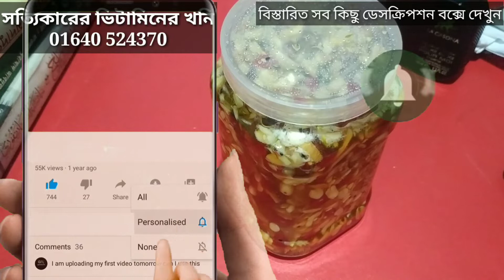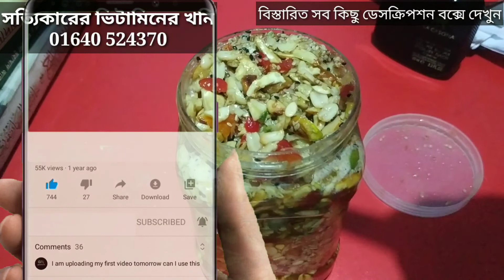১ বার খান আর সারারাত লাগান | বউ পেয়ে ধরবে | লিঙ্গ ৭-৮ ইঞ্চি হবে | দীর্ঘ ক্ষণ সহবাস করতে পারবেন |zbe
💞যারা যারা নিতে ইচ্ছুক তারা ইনবক্সে📲
 যোগাযোগ করতে পারেন অথবা এই নাম্বারে 📲

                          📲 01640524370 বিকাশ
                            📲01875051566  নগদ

নিচে 40 উপকরণ ও খাওয়ার নিয়ম ও উপকারিতা দেওয়া হলো:-

বিঃ দ্রঃ- কথার সাথে কাজের মিল না পেলে রয়েছে পণ্য রিটার্ন করার সুযোগ।

💞আলহামদুলিল্লাহ বেশ কিছু নতুনত্ব নিয়ে আবারো নতুন করে তৈরি করা হয়েছে ভিটামিন এর খনি বা মিক্স হানিনাট,
আলহামদুলিল্লাহ এবারের এই আয়োজনে রয়েছে ৪০ টি ভিন্ন ভিন্ন আইটেম,
যথা
💞৭ প্রকার নাটস আইটেম ঃ-
1) 🌟কাজু বাদাম,
2) 🌟কাঠ বাদাম,
3) 🌟পেস্তা বাদাম,
4) 🌟আখরোট বাদাম,
5) 🌟দেশীয় চিনা বাদাম,
6) 🌟এবং এলমন্ড চিড়া,
7)🌟 রোষ্টেড কাজু বাদাম।

💞৮ প্রকার এক্সট্রা আইটেম ঃ-
8) 🐝প্রাকৃতিক চাকের মধু,
9) 🌟দেশীয় কালোজিরা,
10) 🍯স্পেশাল পাউডার,
11) 🌟কুমড়া বিজ,
12) 🌟তরমুজ বিজ,
13) 🌟সূর্যমুখী বিজ,
14) 🌟নারিকেল চিড়া,
15) 🌟এবং দেশীয় তিল,

💞এবং ২৫ প্রকার ফ্রুটস আইটেম ঃ-
16) 🌟স্ট্রবেরী,
17) 🌟কিইউ ফল,
18) 🌟গ্রীণ ম্যাংগো,
19) 🌟ইউলো ম্যাংগো,
20) 🌟শাকুরা প্লাম,
21) 🌟রেড এপ্রিকোট,
22) 🌟ইউলো এপ্রিকোট,
23) 🌟সাদা কিছমিছ,
24) 🌟কালো কিছমিছ,
25) 🌟গোল্ডেন কিছমিছ,
26) 🌟আলু বোখরা,
27) 🌟ড্রাই আনারস,
28) 🌟টমেটো চেরী,
29) 🌟ড্রাই জাম্বুরা,
30) 🌟তীন ফল,
31) 🌟ড্রাই আপেল,
32) 🌟টুটিফ্রুটি,
33) 🌟চেরী ফল,
34) 🌟ড্রাই পেপে,
35) 🌟ড্রাই গাজর,
36) 🌟আজওয়া খেজুর,
37) 🌟আম্বর খেজুর,
38)🌟মরিয়ম খেজুর,
39) 🌟লাল খুরমা,
40) 🌟 সাদা খুরমা।

💞1 কেজি হানিনাট 1300 টাকা
💞 হাফ কেজি হানি নাট 700 টাকা

 💞  ফ্রি🤭                   💞  ফ্রি🤭               💞   ফ্রি 🤭
2 কেজি হানিনাট একসাথে  ক্রয় করলে কুরিয়ার চার্জ ফ্রি🤭

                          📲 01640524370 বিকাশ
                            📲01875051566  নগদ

🌟বিশেষ দ্রষ্টব্য। কুরিয়ার কনফার্ম হওয়ার পর পেমেন্ট করে দিতে হবে জাযাকুমুল্লাহ।
🌟কুরিয়ার চার্জ  ক্রেতার জাযাকুমুল্লাহ।

🤷জেনেনিন হানিনাট খাওয়ার নিয়মঃ-

👪বিবাহিত পুরুষের জন্য সকাল বেলা ফজরের আগে পরে যখন ঘুম থেকে উঠে খালি পেটে ২-৩ চামচ,
খাওয়ার ২-১ ঘন্টার মধ্যে কিছু কিছু না খাওয়াই ভাল
এবং খেলে খিদা লাগবে না,
সম্ভব হলে রাতে ঘুমের আগে ২ চামচ খাবে,

👳🧕অবিবাহিত পুরুষের জন্য সকাল বেলা ফজরের আগে পরে খালি পেটে শুধুমাত্র ২ চামচ,

🧑‍🦳🧓ডায়াবেটিস রোগীর জন্য সকাল বেলা খালি পেটে ১ থেকে দেড় চামচ,
তার বেশি খাওয়া যাবে না।
খেলে ডায়াবেটিস বাড়ার সম্ভাবনা আছে?

🧑‍🍼🤰গর্ভবতী মায়েদের ১-৫ মাস পর্যন্ত সকাল বেলা খালি পেটে ২ চামচ,
🧑‍🍼৫ মাসের পর খেলে বাচ্চা অতিরিক্ত বড় হয়ে যাবে,
এবং বাচ্চা জন্ম নেওয়ার পর সকাল বেলা ২ চামচ,
এবং রাতে ২ চামচ,
🌹💞এভাবে খেলে ইনশাআল্লাহ বাচ্চার শরীর স্বাস্থ অনেক ভাল থাকবে,
👬বিভিন্ন রোগ থেকে নিরাপদ থাকবে,
এবং বাচ্চার ব্রেইন বৃদ্ধিতে যথেষ্ট ভূমিকা রাখবে।
মায়ের বুকের দুধ ১০০% পাবে।